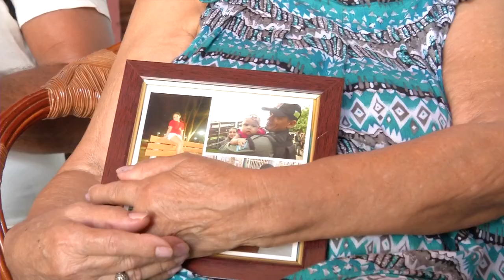Policial piauiense sofre emboscada no Rio de Janeiro